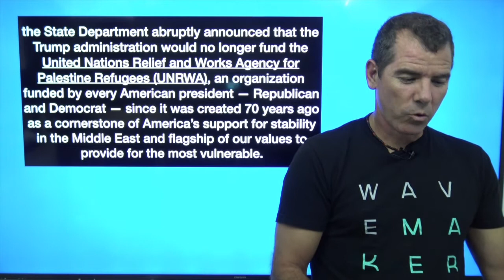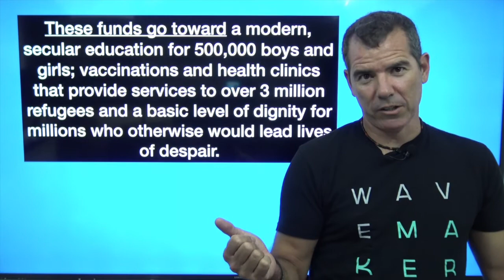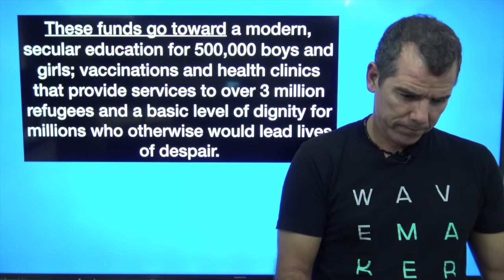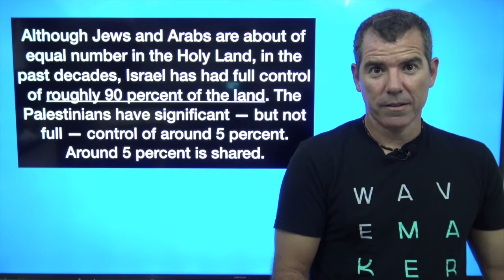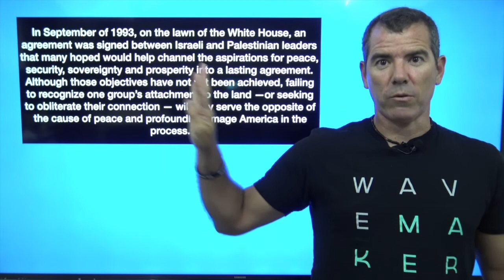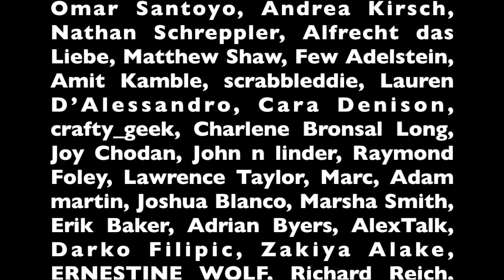Trump Ends Funding For Palestine Refugees - The Political Vigilante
Graham discusses the reasons behind Trump pulling funding for UNRWA.